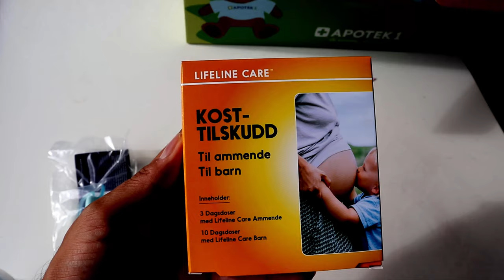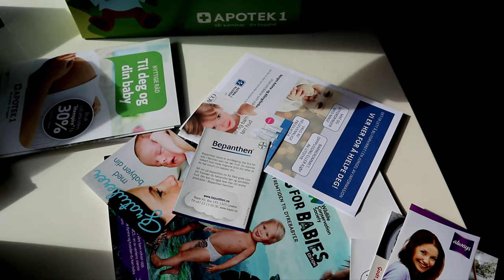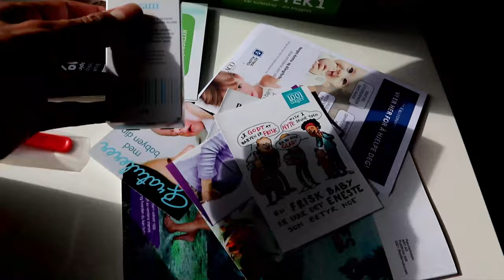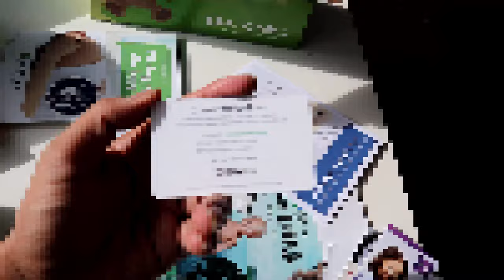Apotek1 baby box. free baby box unboxing.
Baby Box Unboxing For Newborn Baby. Free Baby Box Surprise Unboxing.
I will upload videos about daily life in Norway country, food, cost of living, immigration system and how to find job in Norway.

You can find videos how to make Indian food .

Travel videos, shopping videos, daily vlogs.